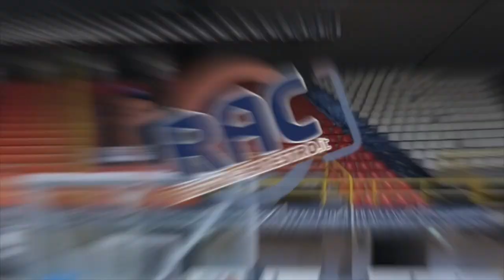CARLO SANT'AMBROGIO:"EMOZIONI GRANDISSIME, CI SIAMO"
di Giovanni Mafrici "Non potevamo lasciare che questa grande tradizione si perdesse. Durante il Sit-In per la riapertura della Palestra di Santa Caterina qualcosa è scattato".

La prima edizione risale al 1970.

Il Trofeo esordirà con Barcellona contro Catanzaro. Alle ore 20.30 Redel Viola contro Basket School Messina.

Le gare voleranno in diretta su Rac con Giovanni Mafrici.